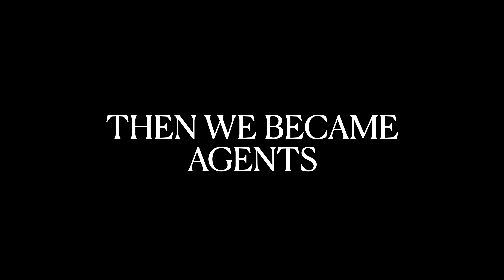Mineola Kai Teaser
The Escapes Room, Agents of Mineola and Mineola Things. what will be next for MineolaFlix...find out!